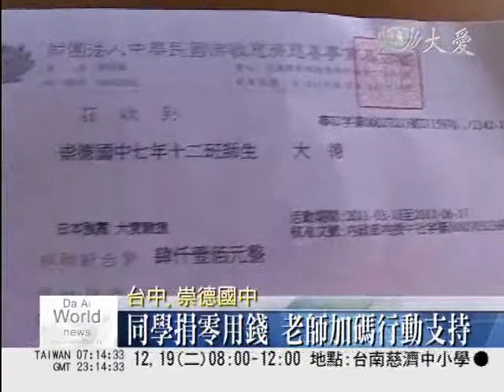昔日受助今助人 921災校募愛心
慈濟為日本募心募愛，在校園引起熱烈迴嚮，尤其位在台中霧峰山區的迷你小學－桐林國小，在九二一地震發生時，日本災區岩手縣就曾派人來關懷，這次學校師生抱著感恩的心，發動捐款要將愛送到日本。